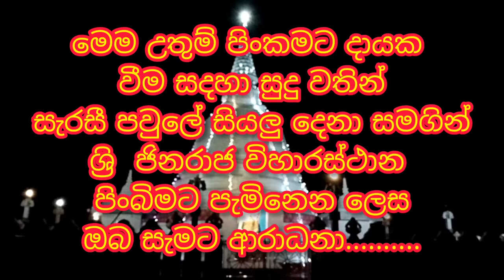sath budu wandana.සත් බුදු වන්දනාව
sath budu wandana ad.සත් බුදු වන්දනා.